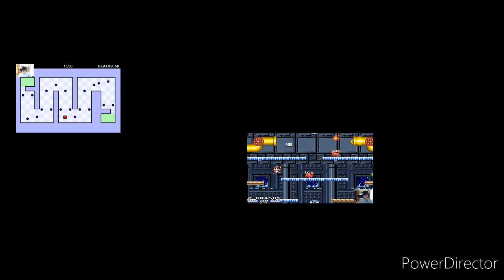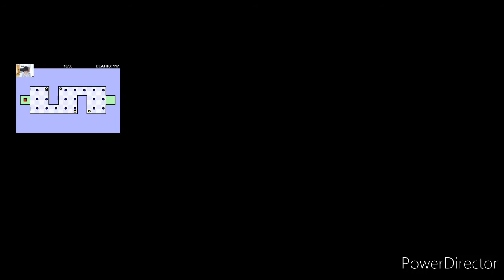Alle Abonnenten Special von Domtendo zur gleichen Zeit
Joar.